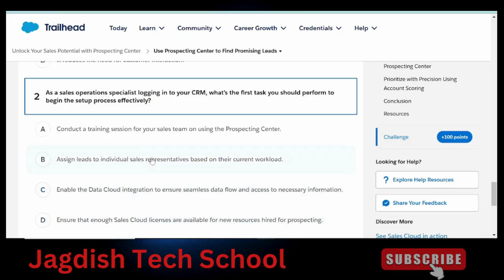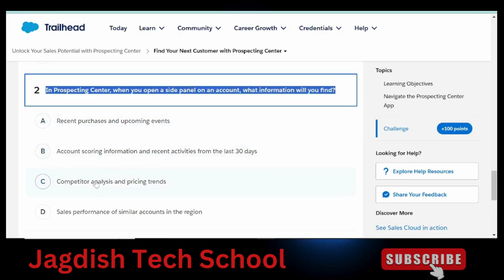Unlock Your Sales Potential with Prospecting Center | Salesforce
Use Prospecting Center to Find Promising Leads
Find Your Next Customer with Prospecting Center